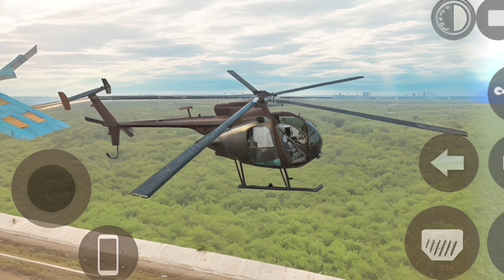Change Graphics Normal To Ultra Indian Bikes Driving 3D? | Piyush Gaming